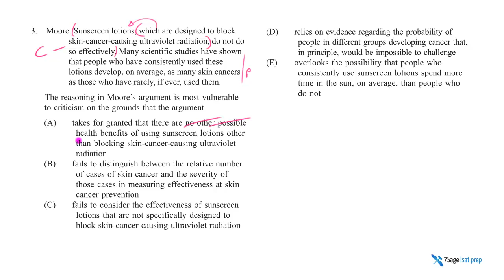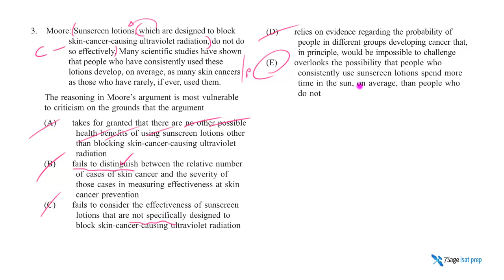LSAT PrepTest 73 September 2014 Section 4 Question 3 Moore: Sunscreen lotions - 7Sage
LSAT PrepTest September 73 2014 Section 4 Question 3

Moore: Sunscreen lotions, which are designed to block skin-cancer-causing ultraviolet radiation, do not do so effectively.

7Sage LSAT is founded by J.Y. Ping and Alan Cheuk, LSAT experts and Harvard Law School J.D.'s.